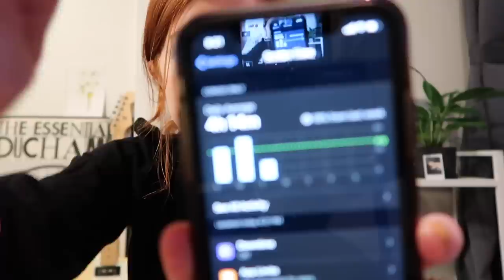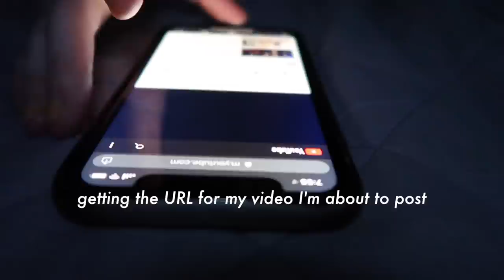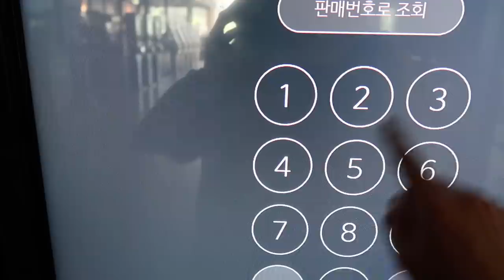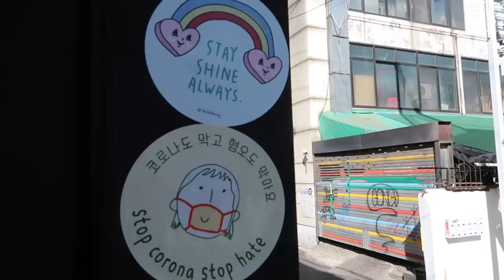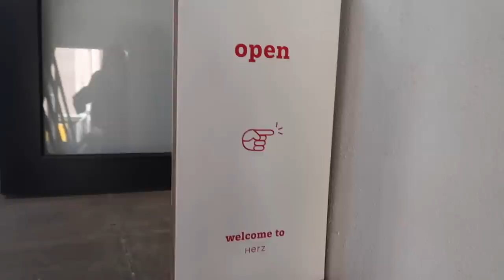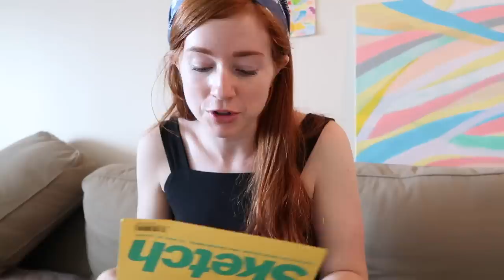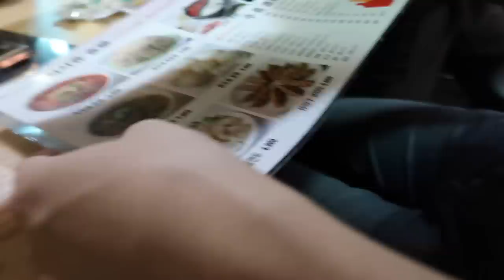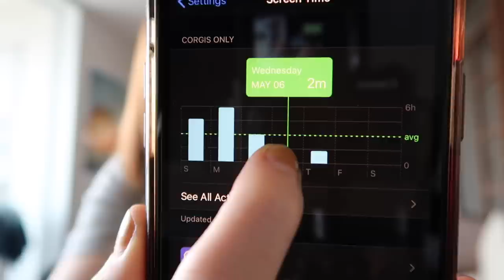A Day in Seoul Without a Phone | Life in Korea VLOG ft nordgreen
I have the Native style in size 32mm with the black and brown vegan leather straps :)

As you might already know, I'm trying my best to reduce my time spent on my phone and on social media in general, so I thought I'd try to go an entire day without it here in Seoul! I rely pretty heavily on maps and bus routes when I'm filming vlogs so this was a bit of a challenge but overall, I felt myself noticing a lot more and thinking (???) more too. I feel like oftentimes I have a thought and then immediately tweet it or text it to someone but since I couldn't do that, the thought got to stay in my mind a bit longer and transform and grow. That's how I used to get all my ideas for short stories so it was nice to have that feeling coming back :) Anyway! I hope you enjoyed this little video and summer is officially here in Korea so pls forgive me constantly talking about how hot it is hahah this wont stop until September at the earliest :')

🎥 Shot with:
Canon G7x Mark ii